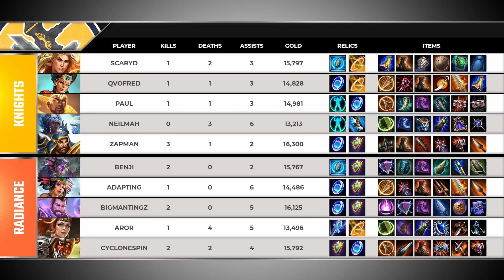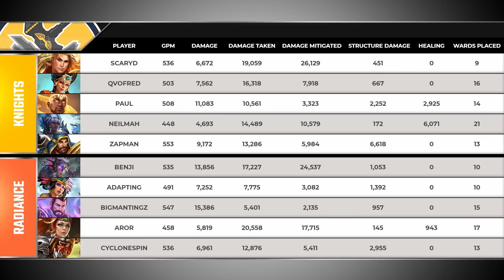The Base Race On The First Day Of The Season - Legendary Smite Moments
This was literally 2 hours into Season 7.